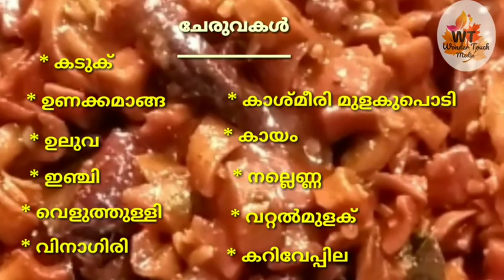Uppu manga achar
Kanthari itta vecha uppu manga achar